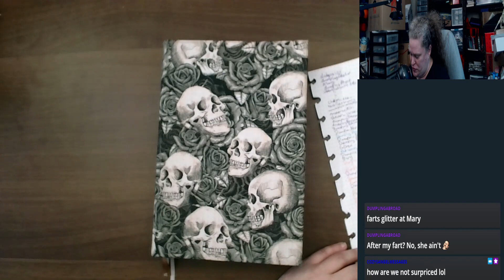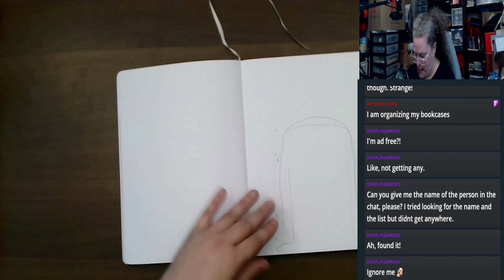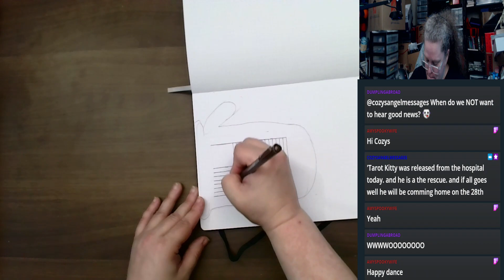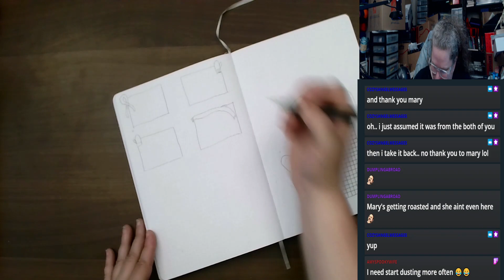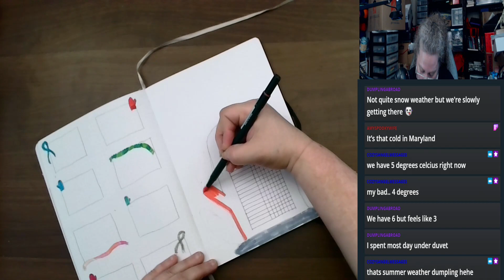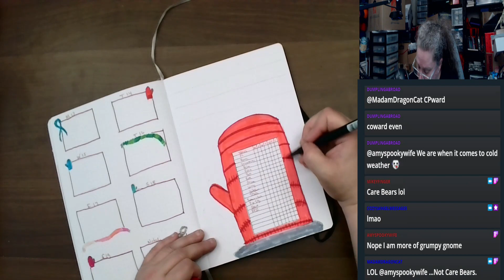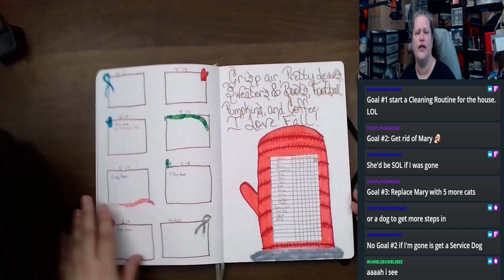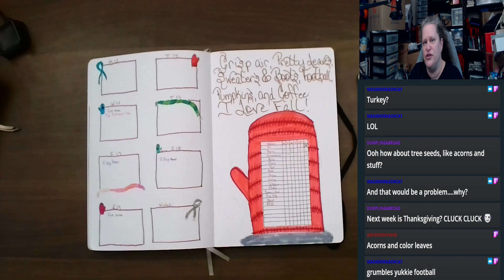PWM in my Bullet Journal Week 46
This is a plan with me in my Bullet Journal for week 46.